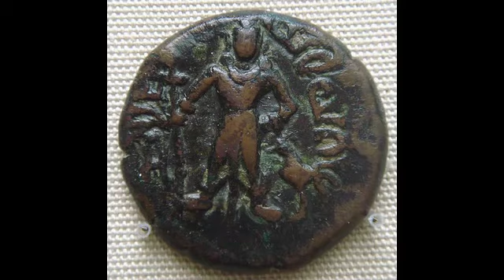సుభ్రమణ్య స్వామి జన్మ రహస్యం| Mystery Behind Birth of the Subhramanya Swami| Subhramanya sashti 2019